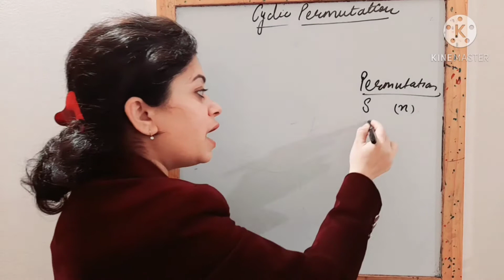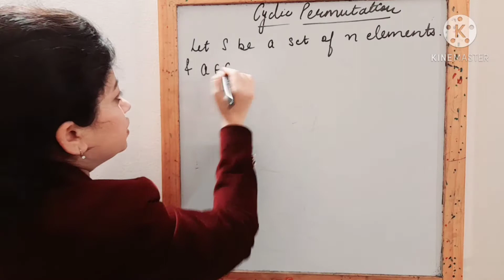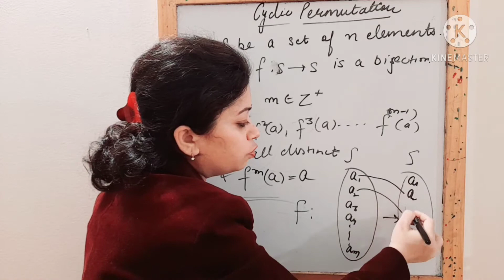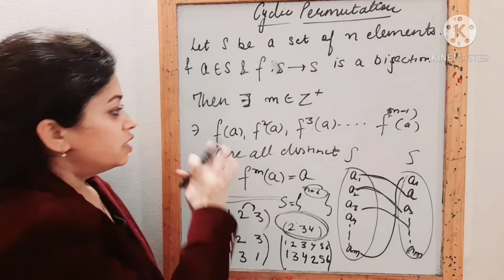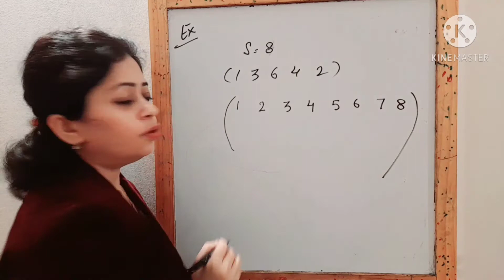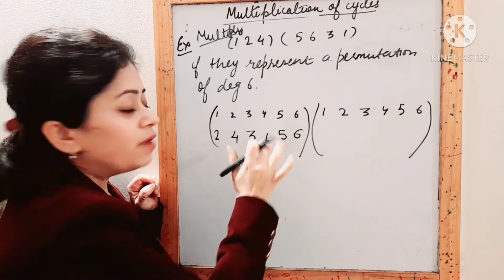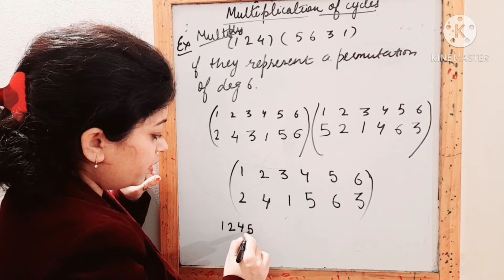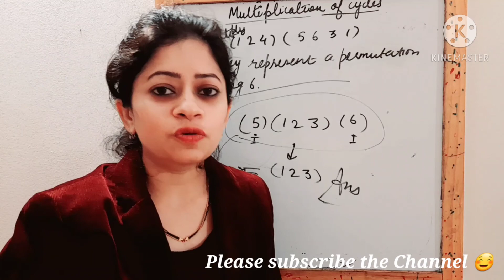Group Theory: Cyclic permutation in group theory with examples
In this video you will learn:
what is permutation
what is permutation group
Multiplication of two permutations
identity permutation
cyclic permutation